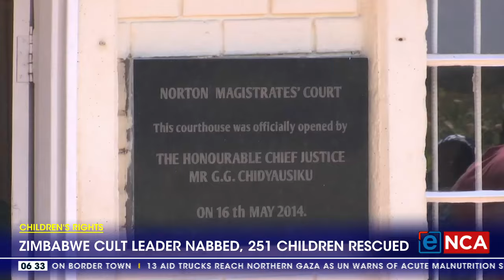Zimbabwe cult leader nabbed, 251 children rescued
A religious cult leader along with seven of his lieutenants have appeared in court, after being arrested on allegations of violating children's rights. They are accused of running a church farm and shrine on the outskirts of Harare where over 250 children were not attending school but were being used as cheap labour. eNCA correspondent Pindai Dube reports.